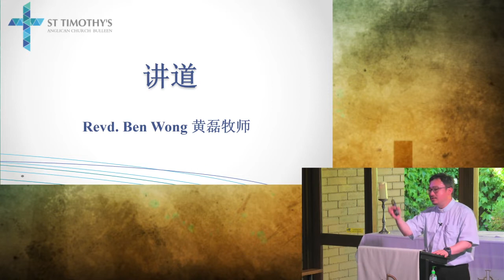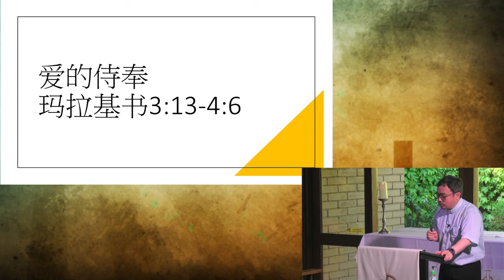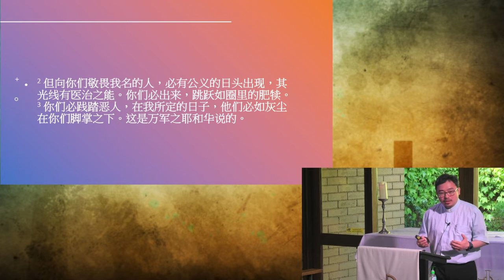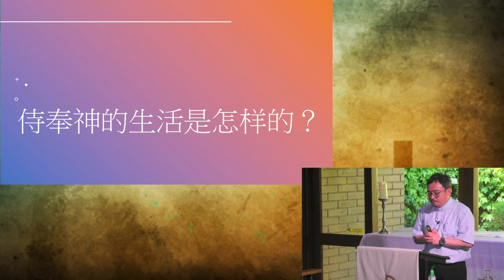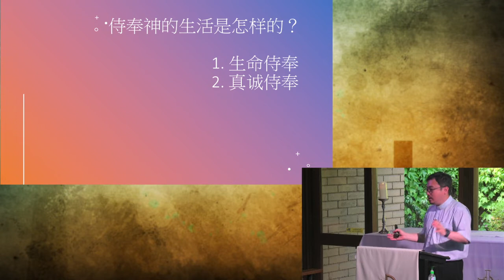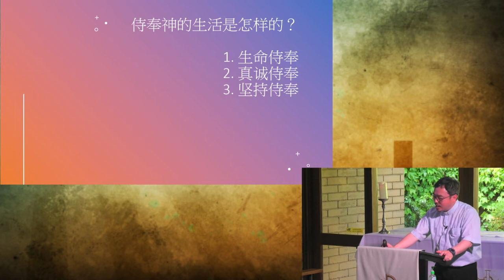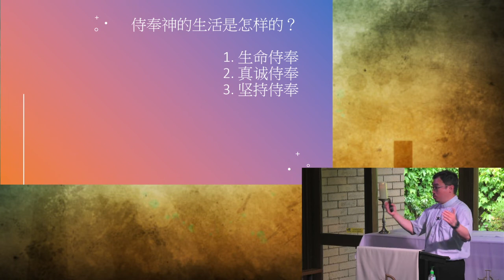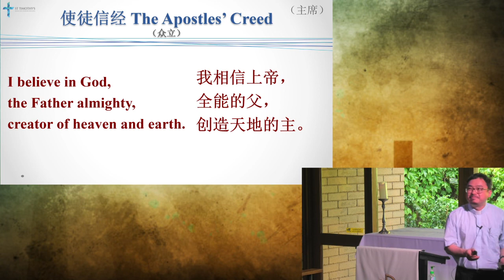20220102 4pm Ben sermon